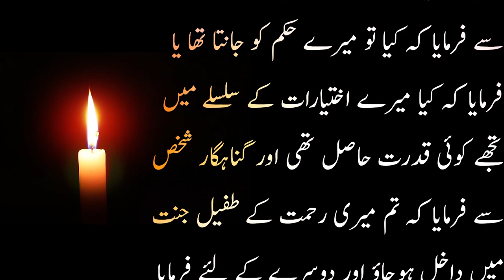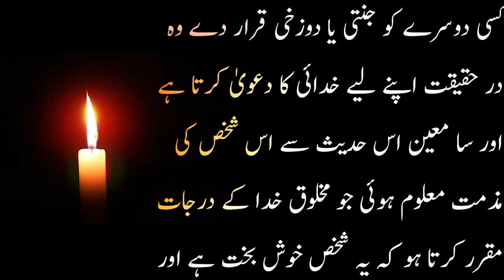Firon ki khadima ka qissa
Firon ki khadima ka yeh qissa kitab 60 dilchasp waqiat sy liya gya h..

Kholty huye pani me maa ka bacha dal diya gya

Islamic stories
Islamic videos
Subah sham k masnun Azkar
Biographies
Short stoies
Islami waqiat
Islamic qissy
Islamic war stories
Urdu adab
Urdu content

۔anas chohdary voice کو سبسکرائب کرنا نہ بھولیں